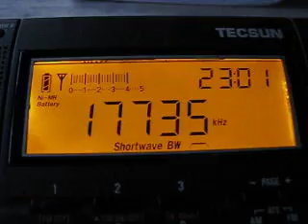Radio Canada International 17735 kHz. 8.7.2011.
17735 kHz 2002 R.Canada Int. English CAN Sackville. Dxing at the summer cottage.